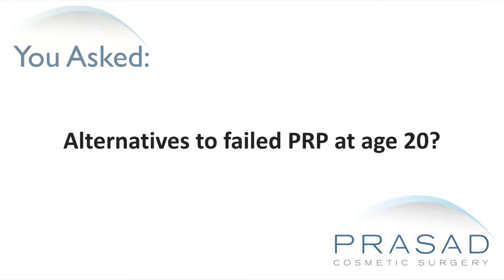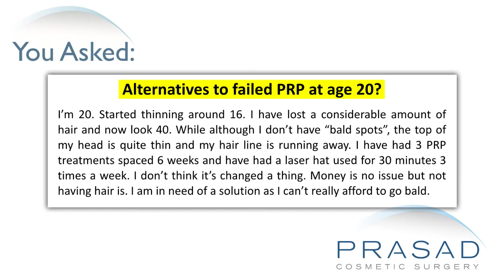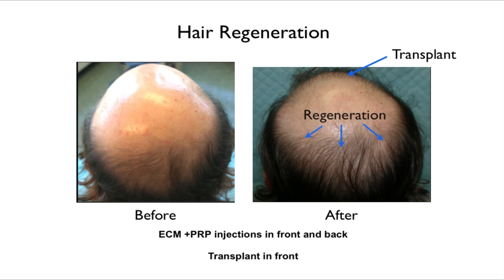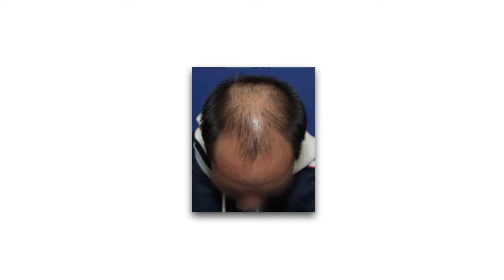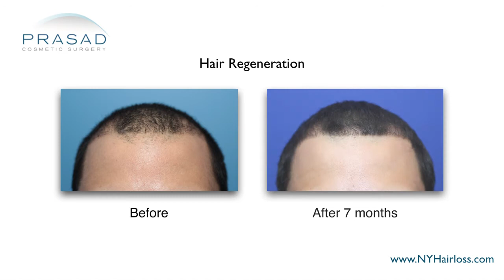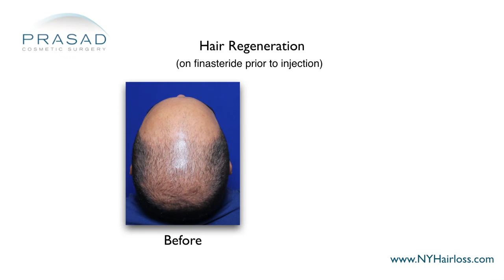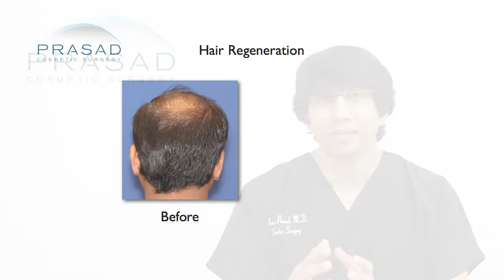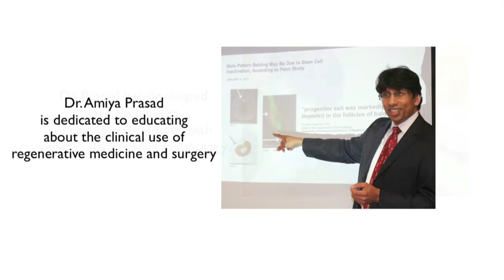Why Hair Loss Injections Alone May Not be Enough to Treat Early and Aggressive Pattern Hair Loss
A 20-year-old man has aggressive hair thinning that started when he was 16. He states that his hair now makes him look 40. He underwent 3 PRP treatment sessions spaced at 6 weeks, and used a laser cap for 30 minutes thrice a week. He says nothing has changed, and wants to know if there are alternatives.

New York hair restoration specialist Amiya Prasad, M.D. reviews his concerns in this video, and explains how aggressive pattern hair loss in a young man may overpower the hair stimulatory effects of PRP alone, and how regenerative hair loss treatment like Hair Regeneration combined with a DHT-blocker like finasteride may be better hair loss therapy:

1:52 — Dr. Prasad details his background training in cosmetic oculofacial plastic and reconstructive surgery, as well as his experience as a hair loss specialist and founder of TrichoStem™ Hair Regeneration Centers

3:03 — How guidance as to what to expect after treatment is important

3:33 — How the PRP and extracellular matrix combination was discovered to thicken thinning hair

4:08 — The development of different treatment protocols for different clinical profiles

4:45 — How PRP alone is limited in terms of the longevity of its effect

5:21 — How some people don’t respond to PRP & extracellular matrix as a treatment for aggressive hair thinning

6:36 — Why it is important for a young person with aggressive hair loss to consider a DHT-blocker

7:31 — How the various hair loss treatments are just management strategies and not cures

7:57 — The benefit of combining finasteride with Hair Regeneration

8:49 — Dr. Prasad’s recommendation

9:11 — The importance of experience & spacing out treatments in an optimal way with PRP treatment

10:08 — The difference in treatment approach between a younger person with aggressive hair loss and an older person with moderate hair loss